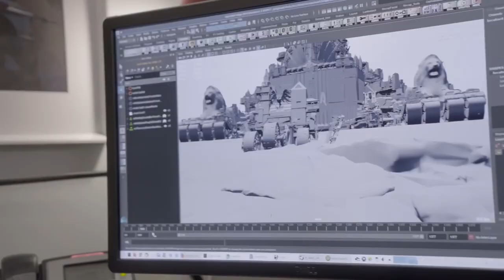Lord of the Rings Director Peter Jackson on his greatest moments, and how Simon Pegg ripped him off.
Watch Peter Jackson: Movies That Made Me in full on BBC iPlayer in the UK for more of Peter on Heavenly Creatures & Braindead, plus even more Lord of the Rings

Legendary Director Peter Jackson joins BBC Radio 1's Film Critic Ali Plumb to look back at his career highlights and greatest cameos, from Lord of the Rings, The Hobbit & King Kong to his latest movie, Mortal Engines. Plus, he reveals how Edgar Wright and Simon Pegg borrowed from him for their Cornetto Trilogy, and he reveals how he risked Ed Sheeran's life in a hundred year old WW1 plane.